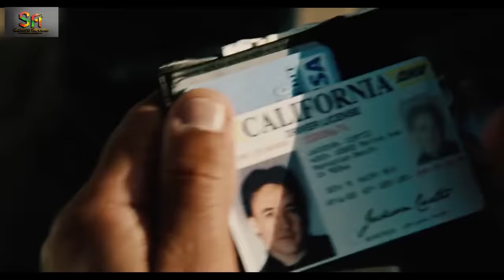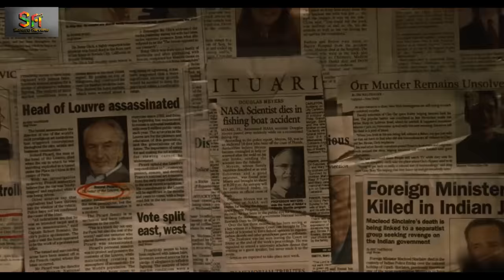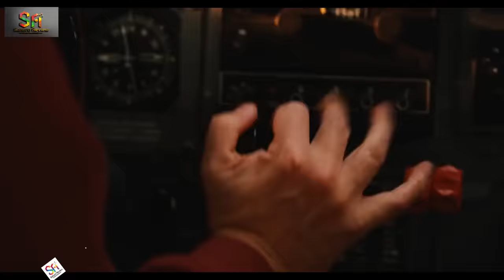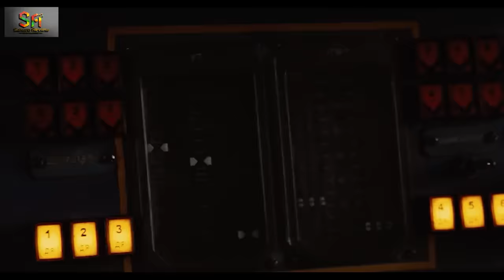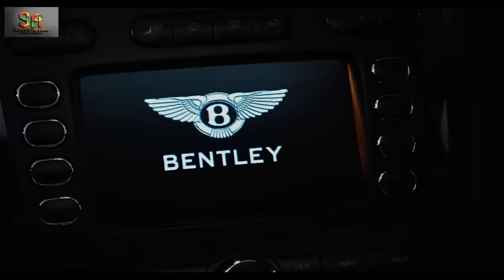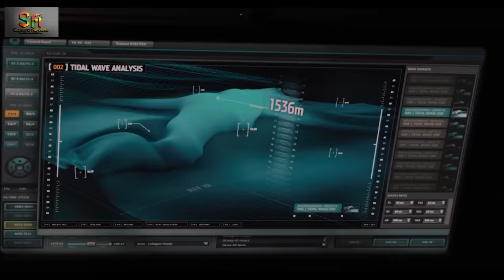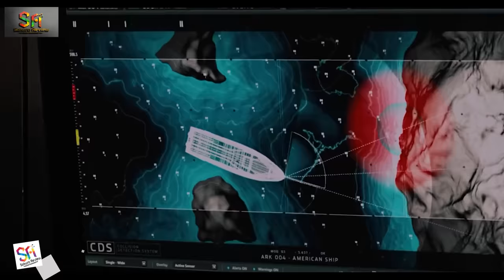REVIEW PHIM NĂM ĐẠI HỌA 2012 || SAKURA REVIEW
Bộ phim là một viễn cảnh được dựng lên về tương lai của Trái Đất vào năm "đại họa" năm 2012. Thay vì đề cập đến các trận động đất hay các đợt thủy triều khổng lồ như trong phim 2012 thì bộ phim lại miêu tả 2012 là năm của kỷ băng hà, một kỷ nguyên mới mà băng hà sẽ thống trị Trái Đất.